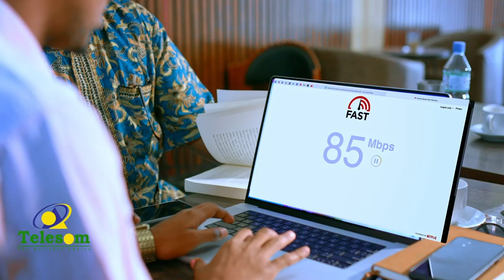Xisbiga waddani oo ka tacsiyey shacabka Jigjiga gubashadii suuqa magaalada